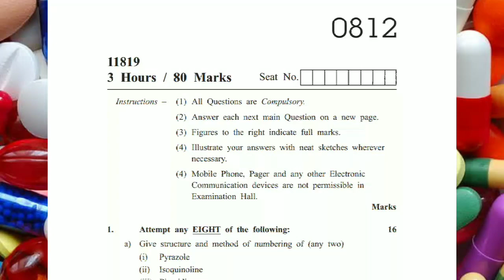PHARMACETICAL CHEMISTRY -ll | Question paper winter 2018 | Sy-D.pharm| MSBTE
PHARMACETICAL CHEMISTRY -ll | Question paper summer 2018 | Sy-D.pharm| MSBTE

PHARMACETICAL CHEMISTRY -ll | Question paper winter 2017 | Sy-D.pharm| MSBTE

PHARMACEUTCS-ll  Question paper winter 2019 | Diploma in Pharmacy | second year | MSBTE

PHARMACEUTCS-ll  Question paper summer 2019 with answers | Diploma in Pharmacy | second year | MSBTE

PHARMACEUTCS-ll  Question paper winter 2018 | Diploma in Pharmacy | second year | MSBTE

PHARMACEUTCS-ll  Question paper summer 2018 | Diploma in Pharmacy | second year | MSBTE

PHARMACEUTCS-ll  Question paper winter 2017 | Diploma in Pharmacy | second year | MSBTE

PHARMACEUTCS-ll  Question paper summer 2017 | Diploma in Pharmacy | second year | MSBTE

PHARMACEUTCS-ll  Question paper summer 2016 | Diploma in Pharmacy | second year | MSBTE

PHARMACEUTCS-ll  Question paper summer 2014 | Diploma in Pharmacy | second year | MSBTE

PHARMACEUTCS-ll  Question paper summer 2012 | Diploma in Pharmacy | second year | MSBTE

Health education and community Pharmacy|Question paper winter 2019 | FY-D.Pharm | msbte

Health education and community Pharmacy|Question paper summer 2019 | FY-D.Pharm | msbte

Health education and community Pharmacy|Question paper winter 2018 | FY-D.Pharm | msbte

Health education and community Pharmacy|Question paper summer 2018 | FY-D.Pharm | msbte

Health education and community Pharmacy|Question paper winter 2017 | FY-D.Pharm | msbte

Health education and community Pharmacy|Question paper summer 2017 | FY-D.Pharm | msbte

Health education and community Pharmacy|Question paper summer 2016 | FY-D.Pharm | msbte

Health education and community Pharmacy|Question paper summer 2015 | FY-D.Pharm | msbte

Human Anatomy And physiology | Question paper winter 2019 | Fy d.pharm | Msbte

Human Anatomy And physiology | Question paper summer 2019 | Fy d.pharm | Msbte

medical treatment
pharmacy technician
drug information
drug interactions
health and wellness
patient care
medication safety
medication management
chronic illness management
drug therapy